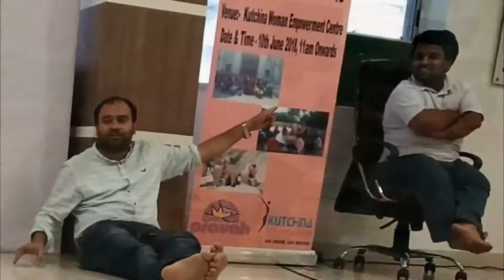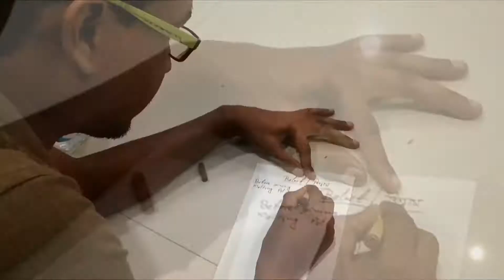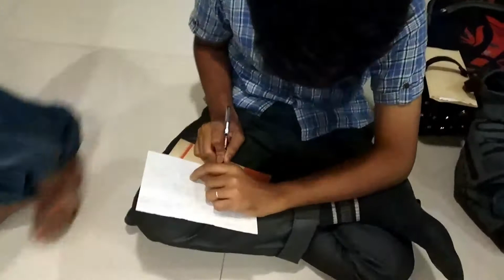Party with Potters + | Prantakatha